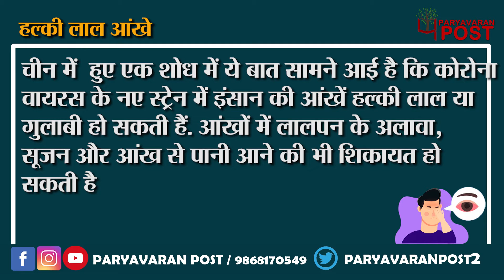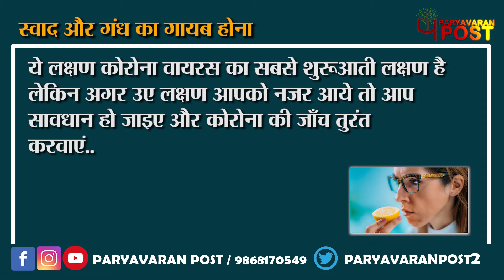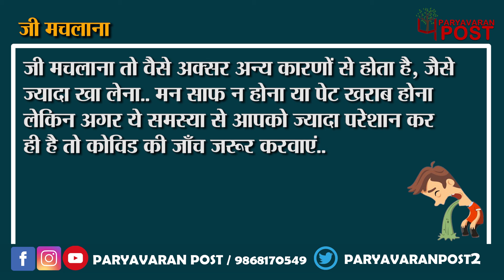These are the biggest symptoms of the corona virus!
Team : Delhi
Research & Script:
Video Editor:
Voice Over :